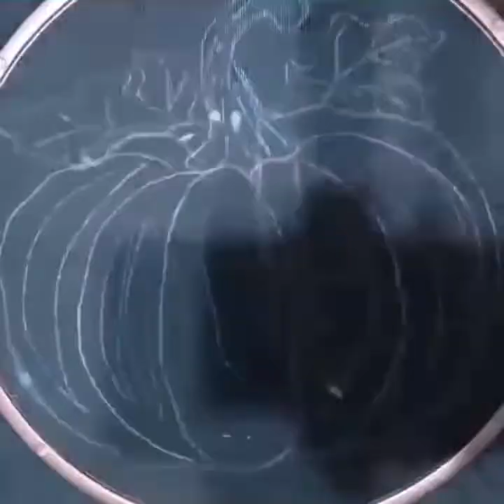Punch ile balkabağı yapımı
Tıklanma Rekoru Kıran herşey burada,